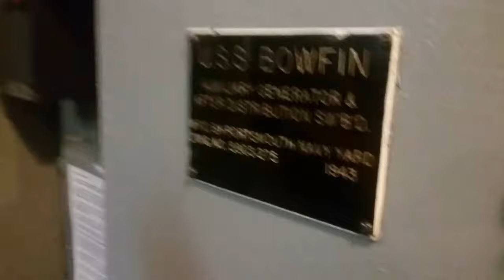In a submarine in pearl harbor